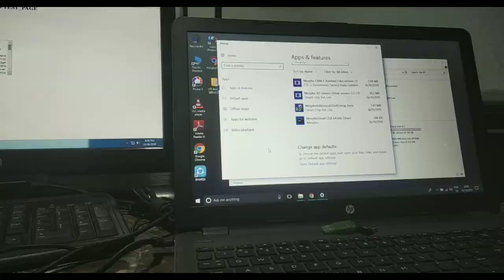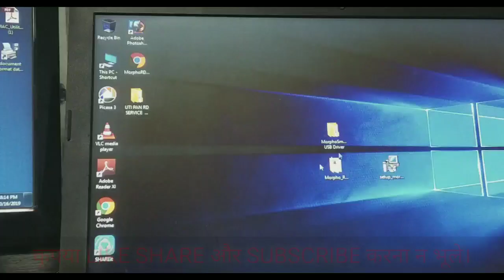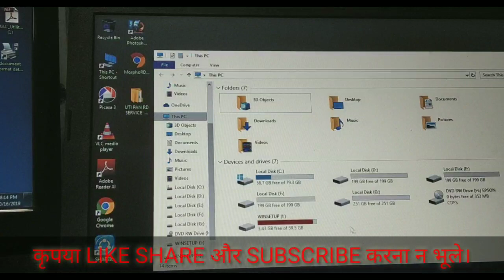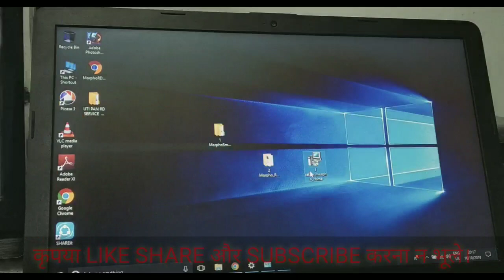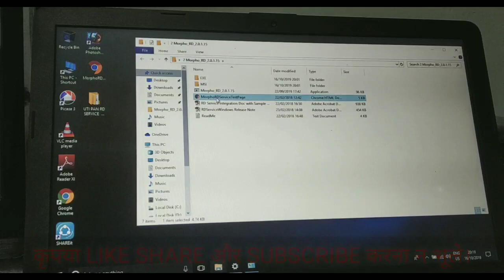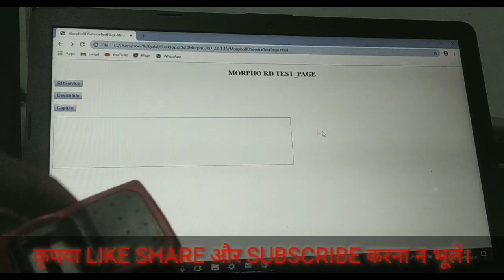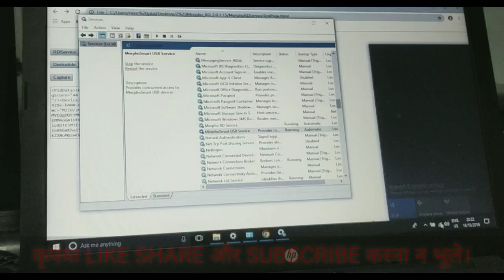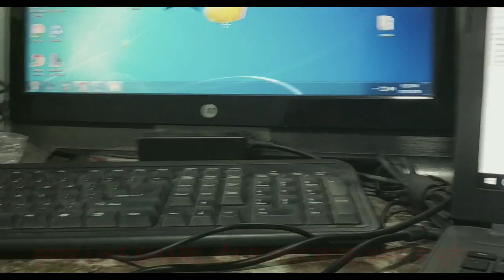HOW TO INSTALL MORPHO DEVICE IN WINDOWS 10 | WINDO10 MORPHO RD SERVICE FULL INSTALLATION E1 ,E2 ,E3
morpho windows 7,
morpho windows 10,
morpho windows rd service 2.0 1.15 download,
morpho windows 10 driver,
morpho windows rd service 2.0.1.34,
morpho windows rd service 2.0.1.32,
morpho device installation windows 7,
morpho device installation windows 10 2020,
morpho device installation windows 7 csc,
morpho device installation windows 10,
morpho device installation windows 8.1,
morpho device installation windows 8,
morpho device registration windows 7,
morpho device installation windows 7 2020,
morpho drivers for windows 7,
morpho e3 installation windows 10,
morpho e3 installation windows 7,
morpho registration failed windows 10,
morpho for windows 10,
morpho software for windows 10,
morpho drivers for windows 10,
morpho for windows 7,
windows 10 me morpho installation,
windows 10 morpho not working,
morpho rd service windows 10,
morpho device registration windows 10,
morpho rd service windows 7,
windows 10 morpho setting,
morpho setting windows 7,
windows 8 morpho setting,
morpho rd service windows 8,
morpho device installation windows 7 tamil,
morpho 1300e3 installation windows 7,
morpho 1300e2 installation windows 7,
morpho device installation windows 7 32bit,
morpho driver windows 10 64 bit,
morpho device installation windows 7 32bit 2020
indows 10 morpho telementray check unsucessful,
indows 10 morpho 2020 device regestrtion fail,
morpho e2 kamagar setu installation,
morpho setup for windows 10 telementry chack unsucessful,
device registration failed!! press OK to retry error in morpho device,
morpho fino payments bank setup for windows 10,
morpho fino payments bank setup error check if morpho service/utility is Running.
morpho fino payments bank setup for windows 10 telemetry form server checd sucessfully,
morpho windows 10 error telemetry form server checd unsucessfully,
windows 10 morpho v2.0.1.42 telemetry form server checd unsucessfully error,
how to fix telemetry form server checd unsucessfully,
telemetry form server checd sucessfully new mathod fix error,
telemetry form server checd sucessfully morpho e1,
telemetry form server checd sucessfullymorpho e2,
morpho e3 telemetry form server checd sucessfully,
telemetry form server checd unsucessfully, morpho csc uti pan ayusmaan bhart icici issu not work cant find port,
telemetry form server checd sucessfully windows7,
windows8,
telemetry form server checd sucessfully windows10,
telemetry form server checd sucessfully morpho latest version,
telemetry form server checd sucessfully server key,
telemetry form server checd sucessfully not white listed ssu,
telemetry form server checd sucessfully telemetry form server checd sucessfully telemetry form server checd sucessfully
morpho error windows10 complite solution,
telemetry form server checd sucessfully latest rd service drivers
telemetry form server checd sucessfully new latest pc drivers morpho
telemetry form server checd suce